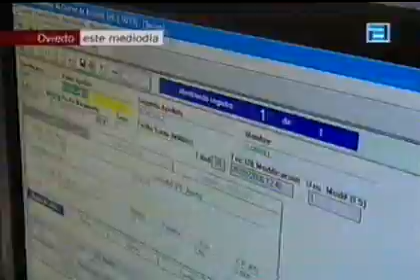Samuel Sánchez renueva con el Real Oviedo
Samuel Sánchez renueva su abono con el Real Oviedo